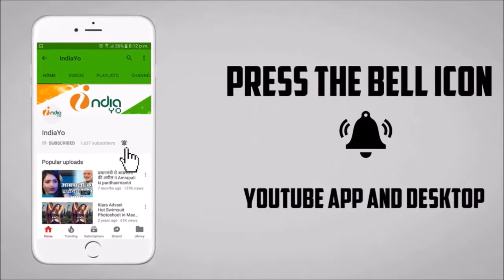Pawan Singh का चौकाने वाला दमदार बयान, Ram Mandir की ऐतिहासिक जीत पर- Pawan Talk Ram Temple